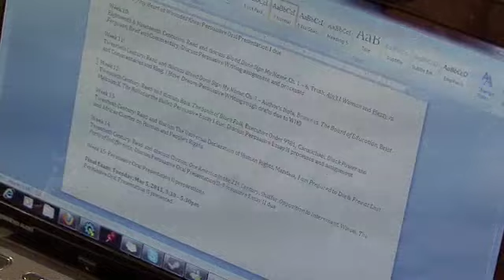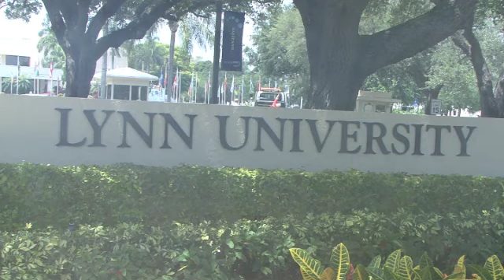Lynn University 3.0 Program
My 3rd and final video project for Photojournalism class. This one is my favorite.